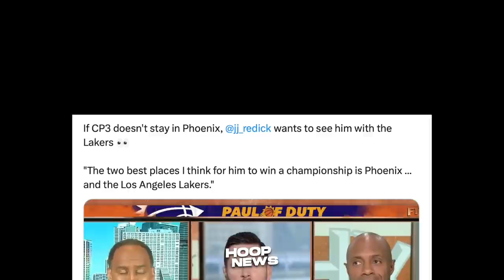Ginawa ito ng Heat matapos Matalo sa Game 3, Pinapa-Lipat na si CP3 sa Lakers!